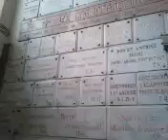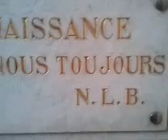Notre dame immaculés. Marché. Place. J'eus de balle. Marc Dumont francois